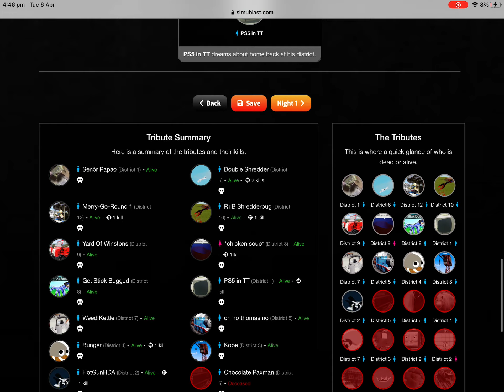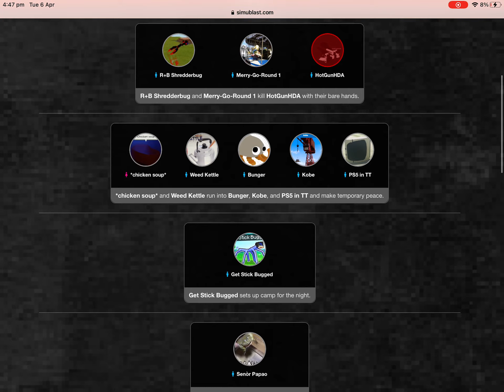if i see the c word the video ends: THGS